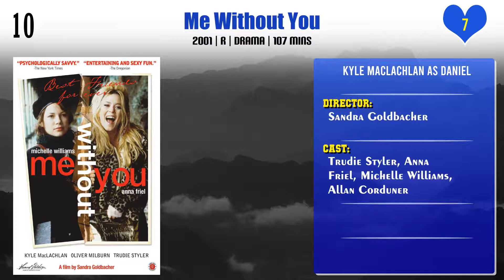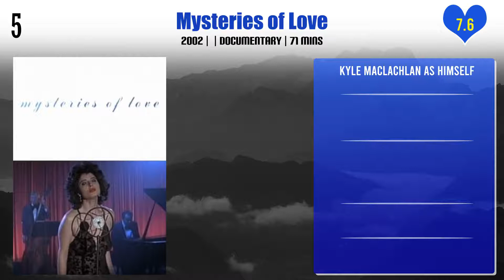Kyle MacLachlan Top 10 Movies | Best 10 Movie of Kyle MacLachlan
Top 10 Movies of Kyle MacLachlan

Find the list of movies by Kyle MacLachlan you can find more information, movie trailers, posters, reviews, youtube links in below link.

A Very Lovely Dream: One Week in Twin Peaks

Pl. Comment down your favorite movie of Kyle MacLachlan